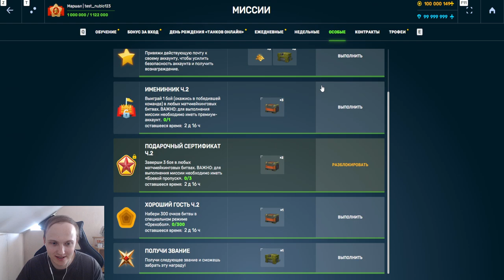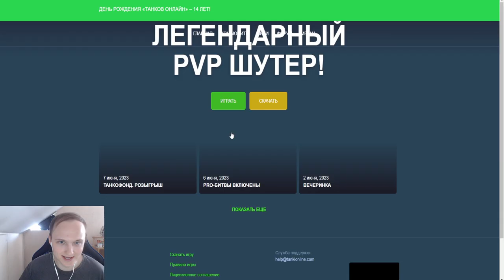РАЗРАБОТЧИКИ ДАЮТ ЛЮТУЮ КОМПЕНСАЦИЮ ВСЕМ! 1500 ТАНКОИНОВ , ПРЕМ и КОНТЕЙНЕРЫ В ТАНКАХ ОНЛАЙН